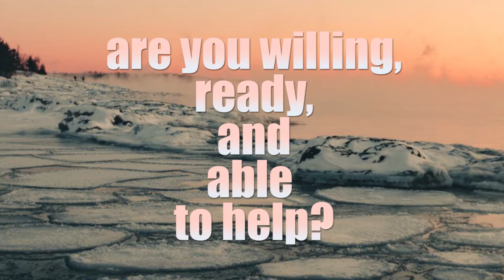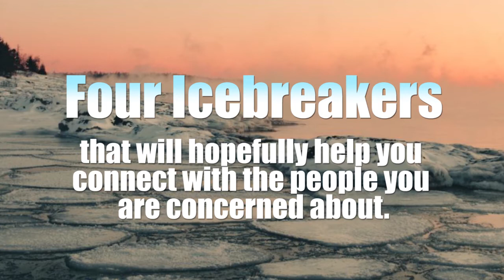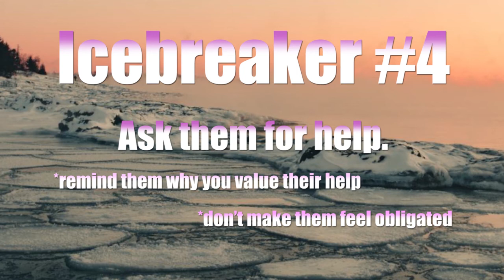Mental Health Moment (Icebreakers)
Sometimes you need to break the ice.
Don't miss the Mental Health Moment each Monday at 11:15am at Z106.3 FM or WNBZ.Com